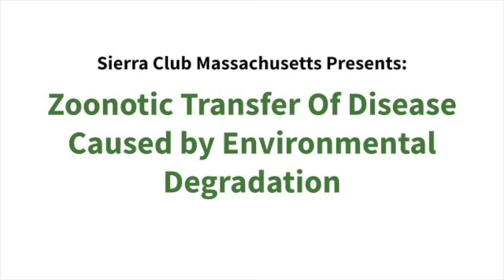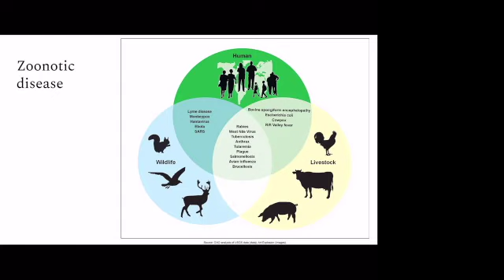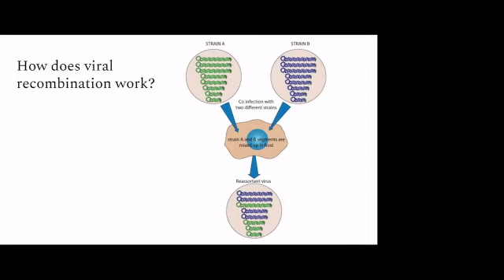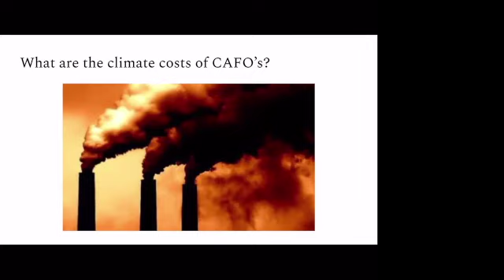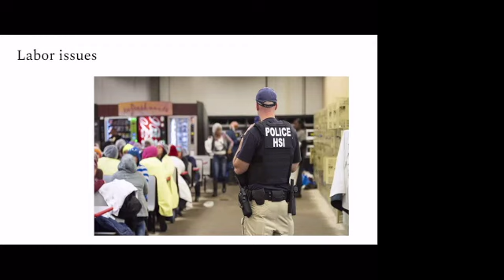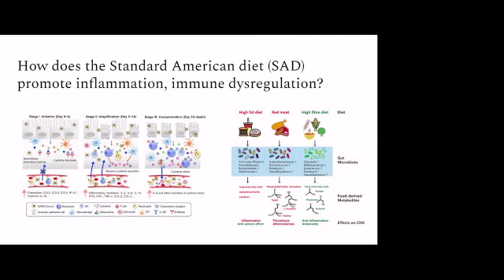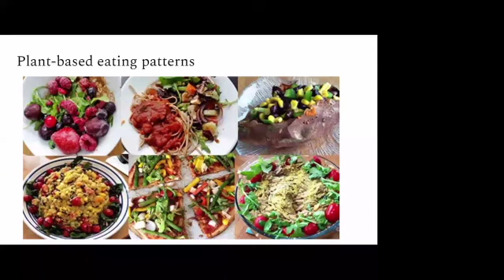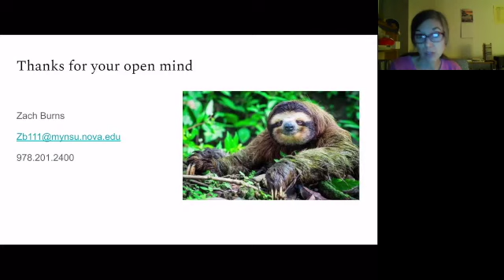Zoonotic Transfer of Disease Caused by Environmental Degradation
Zach Burns, a 4th-year medical and public health student, is the founding Plant-based Health Liaison at Medical Students for a Sustainable Future Overlapping with our food system's role in climate change, is its role in zoonotic disease transmission. From HIV to mad cow disease, and from the Ebola virus to COVID-19, industrial farming and wildlife encroachment are spawning new pathogens every day. With reverence for science, Zach will discuss how a healthy plant-based diet can bolster personal immunity and minimize society's carbon footprint, while slashing our collective risk of future pandemics.